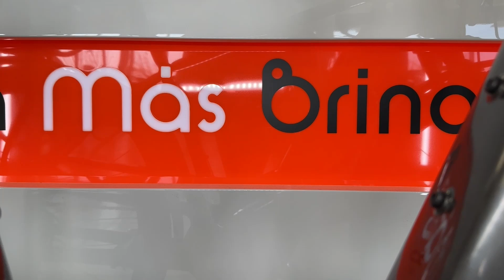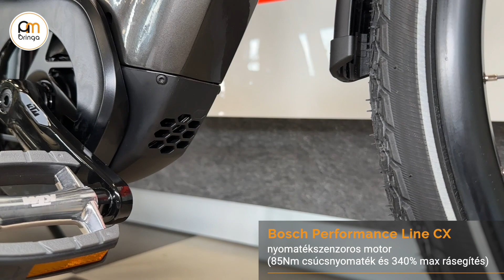KTM Macina Sport 720 (2023/24) - Ambringa Ebike Videók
📢🚴‍♂️ Próbáld ki akár ezt az ebike-ot vagy bármelyik másikat a több száz modellünk közül ingyen és bérmentve az Annyira Más Bringaboltokban

📞 telefon: 06-1/999-7636

🛍️ Boltjaink:
📍Budapest XII.: 1124 Budapest, Tamási Áron utca 64.
📍Szentendre: 2000 Szentendre, Kalászi út 3. (Arista Park).

🤔Miért az Annyira Más Bringabolt?
✅ az ország első prémium pedelec szaküzleteként már több, mint 15 éves tapasztaltunk van az elektromos kerékpárok terén
✅ nálunk nem találsz hagyományos kerékpárt, mi kimondottan az ebike-ok mellett köteleződtünk el és ebbe ástuk bele magunkat, hogy Neked a legjobban tudjunk a választásban segíteni. (plusz itt nem fog Rád senki rosszallóan nézni, hogy miért szeretnél ebike-ot, szerintünk is ez a "legjobb bringa")
✅ márkafüggetlen kínálatunk van, amit úgy válogattunk össze, hogy lehetőleg minden igényt kielégítsünk
✅ nálunk bármelyik, de tényleg bármelyik (najó, ami már el van adva, azt azért nem!) ebike-ot ki tudod próbálni boltjainkban. Valós körülmények között, az utcán (kicsi a forgalom, ne félj emiatt!)
✅ webshopunknak hála az ország másik pontjáról is megrendelheted tőlünk új ebringádat, a választásban ilyenkor is szívesen segítünk telefonon vagy videóchaten keresztül
✅ ebike szerviz is vagyunk, így a vásárlás után is számíthatsz ránk!
✅ ebike-os alkatrészek és kiegészítők terén is állunk rendelkezésedre